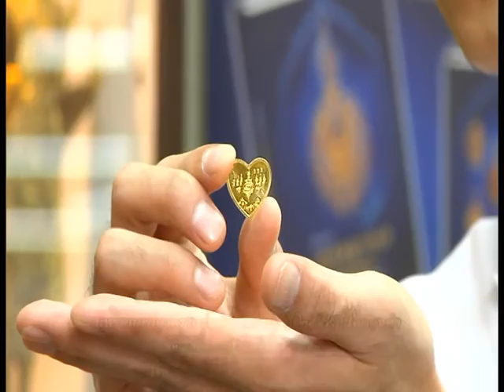รายการ พระเครื่องเมืองสยาม 24/10/59 EP 3/3